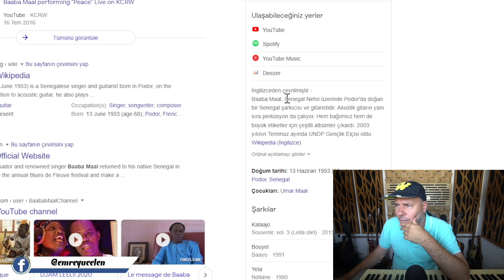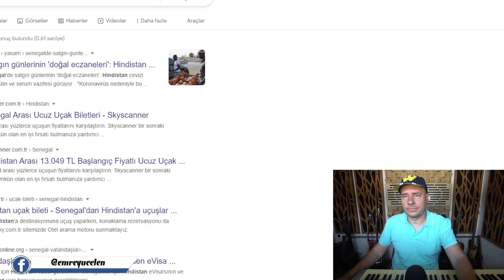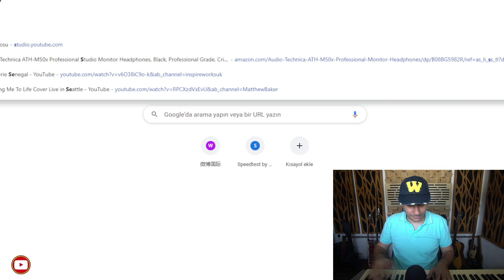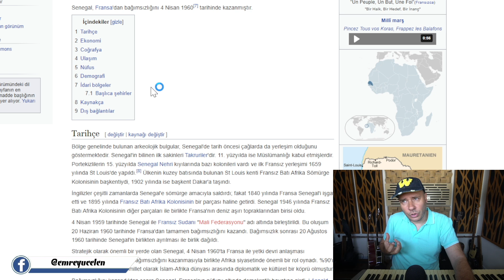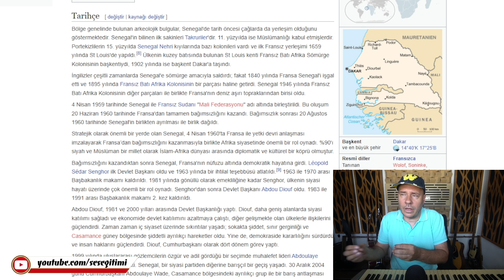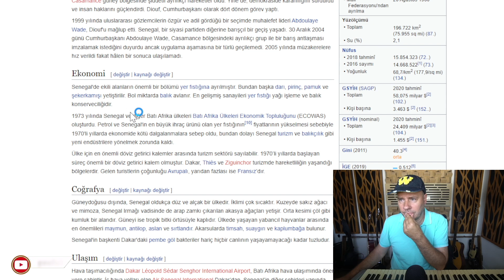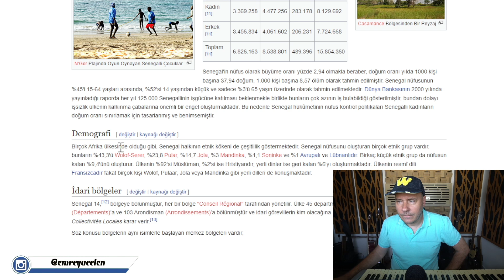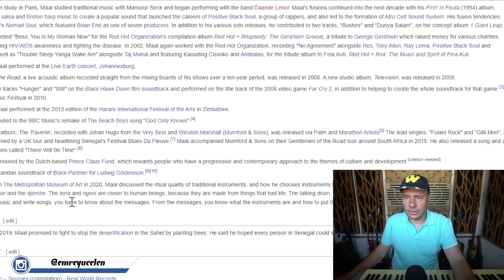Baş Döndüren Müzik ve Tarih Yolculuğu ! Senegalli Efsane Baaba Maal Ses Analizi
Bu videoya altyazı yazmak için :
If you want to write subtitles on this video :